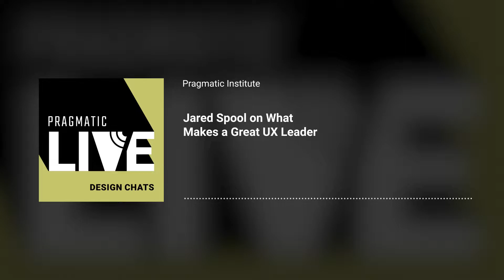Jared Spool on What Makes a Great UX Leader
“When you start to look at UX work as empowering everyone else in the organization to achieve their goals, you now see it through a fundamentally different lens than ‘I am here to make the thing pretty.’”

Jared Spool is a UX design thought leader with more than 30 years’ experience. As Co-founder, Co-CEO, and Maker of Awesomeness at Center Centre-UIE, he and Leslie Jensen-Inman provide UX expertise with the mission of eliminating bad design.

He delves into the difference between leaders and managers and how designers can “lead in the moment” to champion their vision for a better user experience.

The two also discuss:
- A business case in user retention: Netflix’s two-pronged strategy for   improving retention and revenue
- The format for a UX outcome statement he teaches all UX leaders
- Actionable tips for informing and facilitating the best UX decisions across the organization
- How the sous vide is like a design system
- Why it’s important to create a culture of continuous learning

Related Resources:
Read Lead Ujda’s guide, “2 Tools to Leverage UX Metrics for Internal Buy-in and Product Success”
Learn how to lead through influence and sell a design-driven vision to cross-functional teams in Pragmatic Institute’s Influence Through Storytelling course.